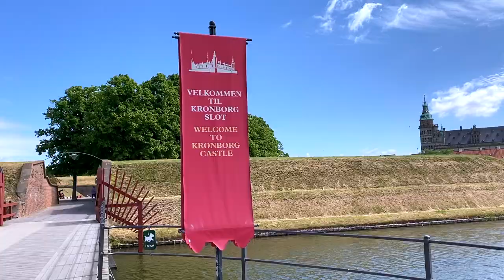Travel vlog Castello di Amleto, Kronborg Castle in Danimarca, Elsinore, Helsingør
Ciao Amici! Bentornati sul Giugyssima! Oggi vi porto con me in un travel vlog al Castello di Amleto (Elsinore), il Castello di Kronborg a Helsingør. Si tratta di un luogo molto importante sia da un punto di vista storico per la Danimarca, sia dal punto di vista letterario, in quanto luogo in cui Shakespeare nell'Amleto . Non vedremo solo gli appartamenti reali, ma anche i sotterranei misteriosi del castello...

★Chi sono?
Mi chiamo Giulia, sono Italiana, ho 27 anni e sono laureata in giurisprudenza. Durante i miei studi ho vissuto a Londra, Montreal (Canada) e Parigi. Ora vivo e lavoro a Copenaghen, in Danimarca.Parlo Italiano, Inglese, Francese, Spagnolo e Danese e sono appassionata di lingue (spero di poterne aggiungere altre alla lista in futuro)Mi piace viaggiare, leggere fiction e libri di crescita personale, scattare fotografie, dipingere e cucinare (e ovviamente mangiare). Attivitá sportive che svolgo regolarmente sono ciclismo (a Copenaghen per forza!), corsa e yoga. Amo andare in barca a vela e fare subacquea.

★ Instagram: giugyssima  Scrivetemi anche in privato se volete! Rispondo con piacere ai messaggi ❤️Taggatemi nei vostri post e nelle stories!